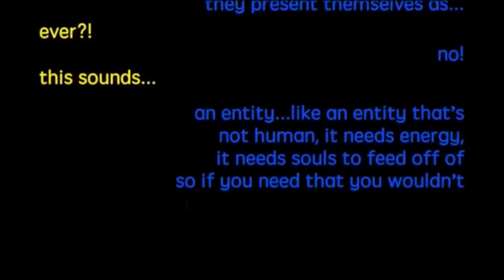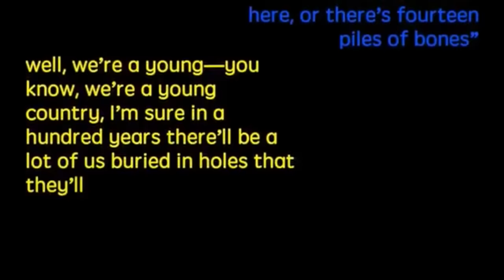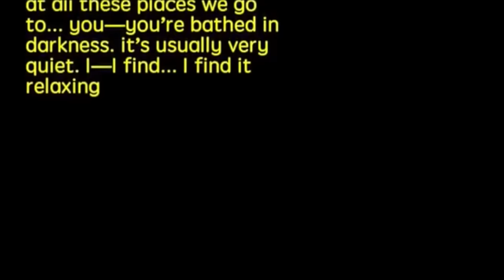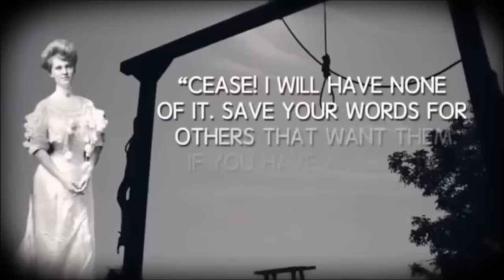Shane Madej being a demon for (nearly) 15 minutes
the ultimate buzzfeed unsolved compilation